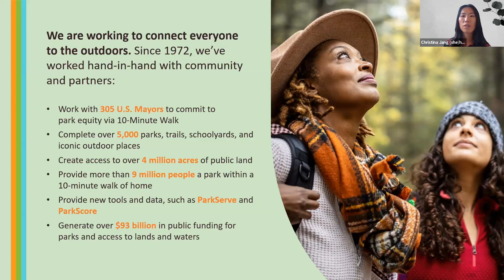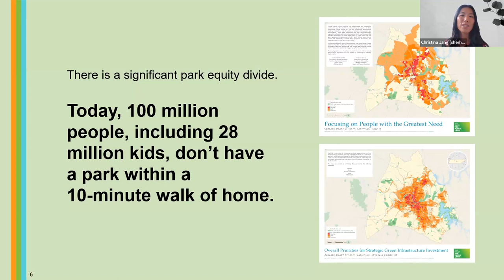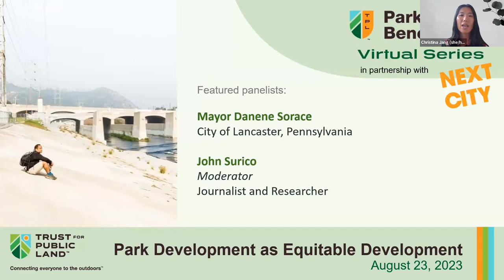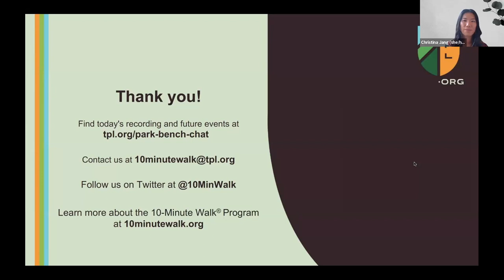Park Development as Equitable Development, a 10-Minute Walk® Mayors Roundtable hosted by NextCity.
Does your city’s park and greenspace strategy contribute to equitable development?

Community and economic development projects—such as investments in parks and recreation – are high priorities for cities looking to address challenges and opportunities associated with shifting populations, housing, and economic development.  These projects have the potential to build local economies and support long-time residents and businesses. But, if not planned with an eye towards equity, these investments can also create a wider gap between who can access their benefits and who cannot.

Join us as we discuss how city leaders can proactively plan for park and greenspace projects that ensure that all residents, especially those that are disproportionately impacted by poor economic, health, and social outcomes, are able to access the full benefits of parks. This 10-Minute Walk Mayors Roundtable will feature city leaders who are using innovative policies and practices that leverage parks as a tool for equitable development – tacking deeply entrenched community issues of poverty, environmental justice, and health equity as part of their park and greenspace projects.

Participants were:
• Mayor Danene Sorace, City of Lancaster, PA
• John Surico, Moderator – Journalist and researcher